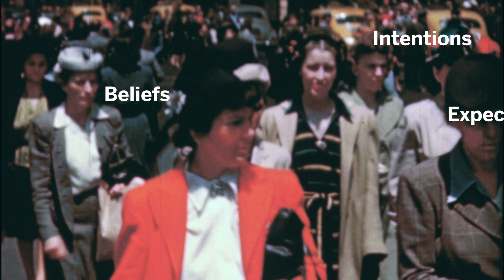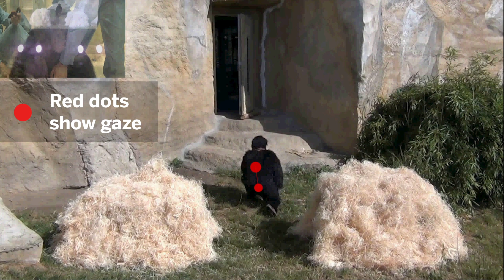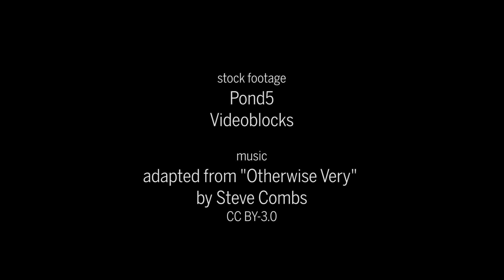Humans aren’t the only great apes that can ‘read minds’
A soap-opera watching experiment suggests chimps, bonobos, and orangutans can understand what others are thinking and when their perceptions about the world differ.